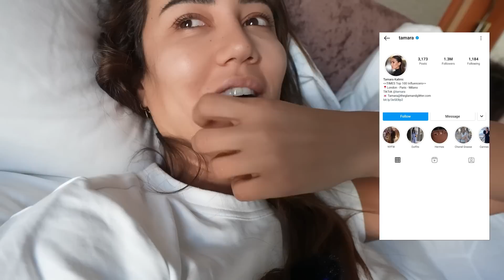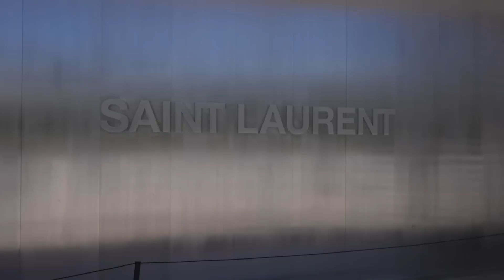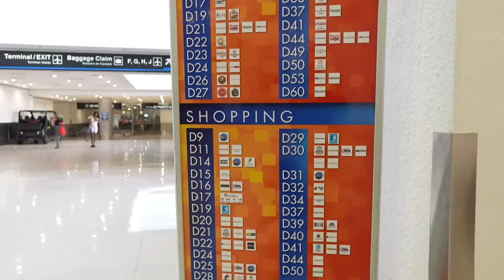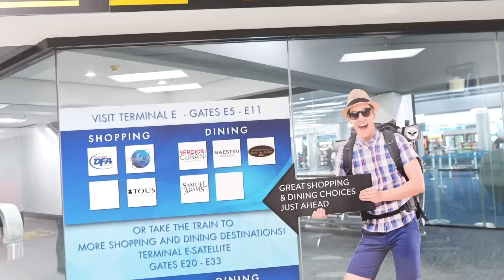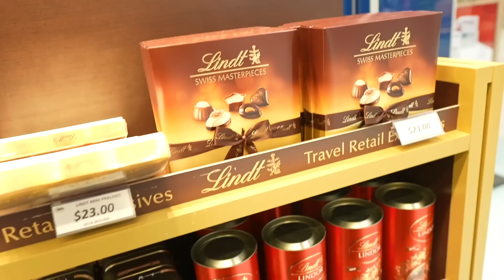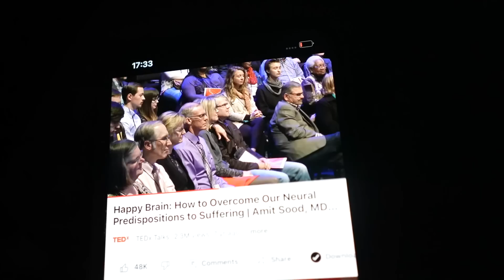Emotional Separation in Miami VLOGMAS 5 | Tamara Kalinic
In This Video: We had breakfast with Xenia and Juergen, stopped by the beach, packed our suitcases and flew to London.

✨TED talk I speak about -

Love,
Tamara xo